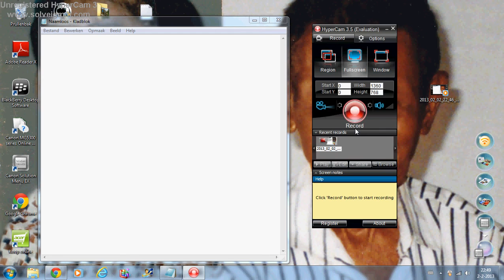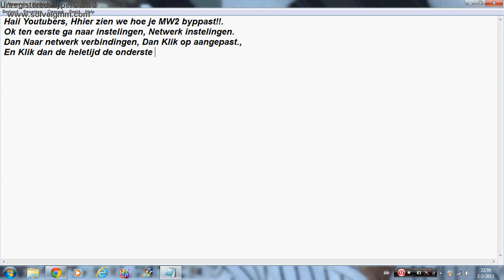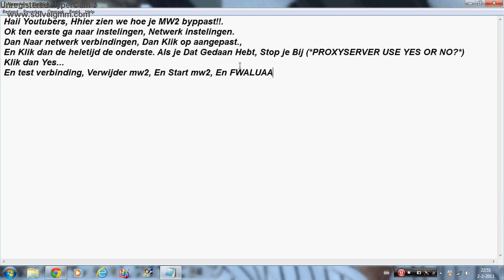How to Bypass mw2 (PS3)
Hello Youtuber, Ik ben op mijn Playstation, ik speel graag playstation, Wil jij mij graag (Toevoegen op de Playstation 3 Dat kan! Mijn naam is: HizaOrtega, Nog veel Plezier Met Playstationen. Doeg.